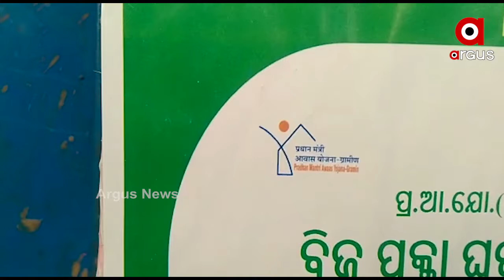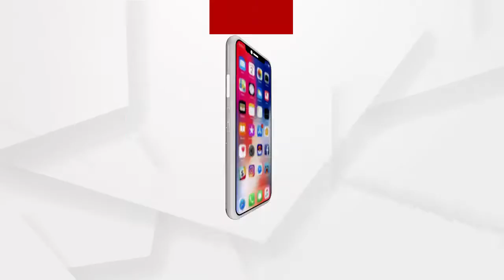ପଟ୍ଟାମୁଣ୍ଡାଇ ବିଜେପି ଟିମର ଗଣଧାରଣା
ରାଜ୍ୟ ସରକାର ଆବାସ ଯୋଜନାର ମିଥ୍ୟା ପ୍ରଚାରକୁ ନେଇ ଗଣଧାରଣା କରିଛନ୍ତି ପଟ୍ଟାମୁଣ୍ଡାଇ ବିଜେପି ଟିମ...